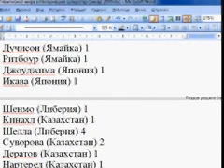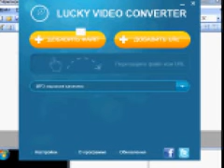Kazakhstan 7-5 Liberia ОТ Overtime 3rd Stage